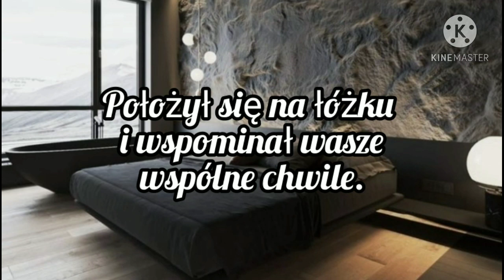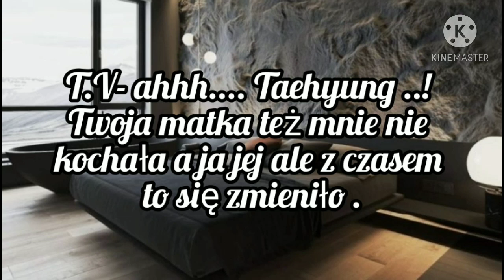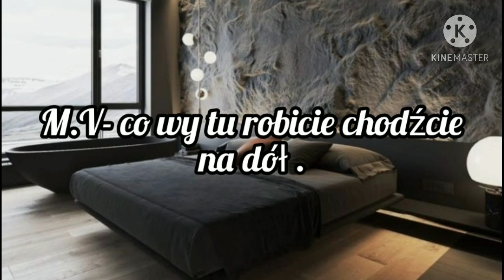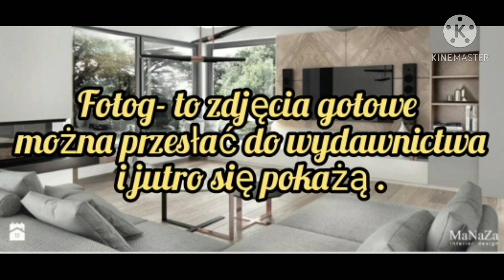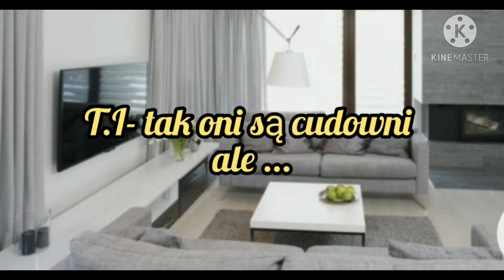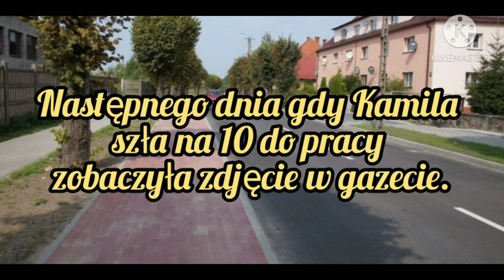Imagine.pl.BTS " Sylwestrowa noc" odc.6.